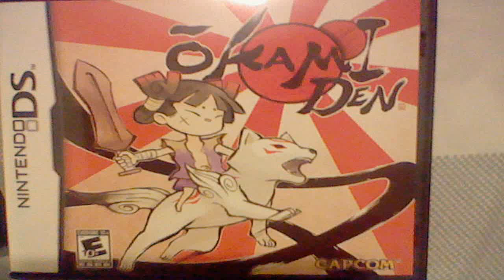Nintendo News: Okami 2 for the Wii U?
Take out your tissues, America -- Stephen Colbert has announced the air date of The Colbert Report's final episode. On Thursday's episode, Colbert revealed that the satirical news program.

Stephen Colbert pokes fun at Pope/Pokemon Square-Enix hints at Bravely Default localization .